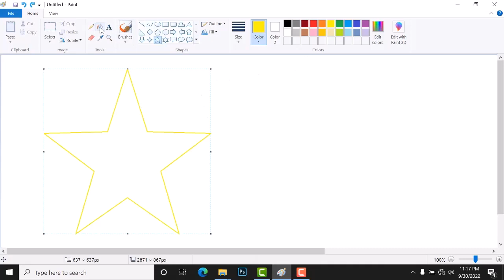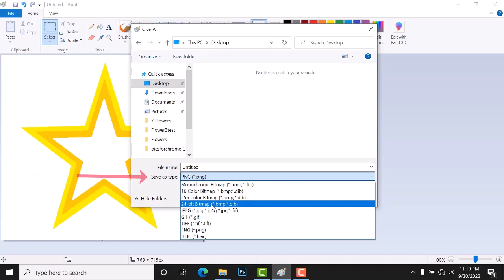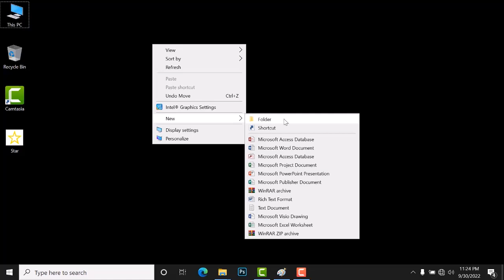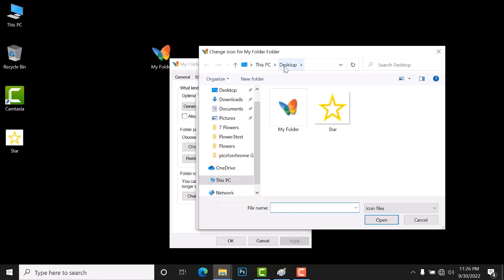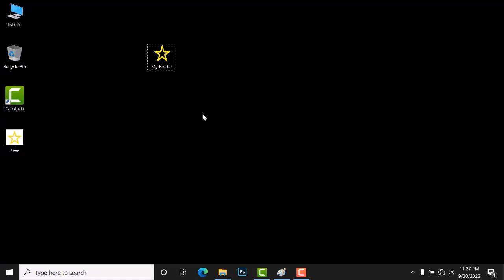How to create an Icon File in Microsoft Paint | .Ico file in ms paint.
Hello! Everyone:
In this tutorial, we will learn about Microsoft Paint. How to create an icon file in ms paint. We will learn how to create .ico file and change icon of any folder. We will create and use customized icon in this tutorial.
This Utility help us to enhance our creativity in digital drawings. It is very basic and simple easy to use application software.
#.ico
#.icofileinmspaint